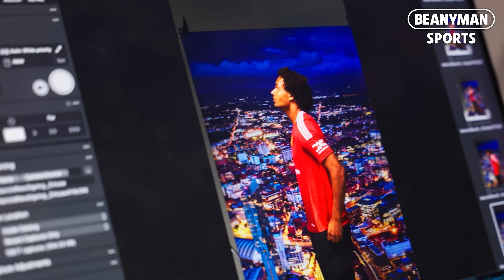'Manchester United is a HUGE CLUB!' 🤯 Joshua Zirkzee FIRST interview as Man Utd player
Joshua Zirkzee’s first interview with MUTV after he signed a deal with Manchester United.

Zirkzee, 23, has signed a five-year deal with the option of a further 12 months after United agreed to pay 42.5million euros (around £36.5m), slightly above the Dutch forward’s 40m euros (£34.4m) release clause.

Courtesy of MUTV